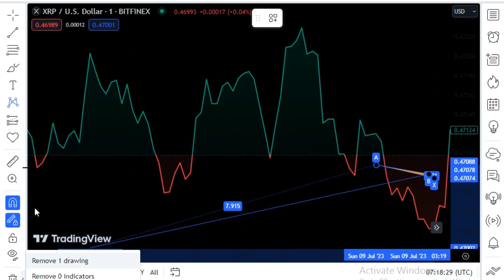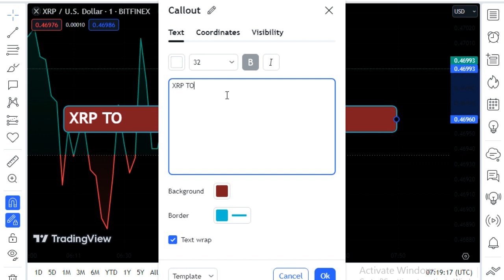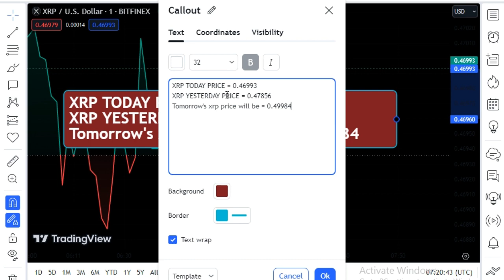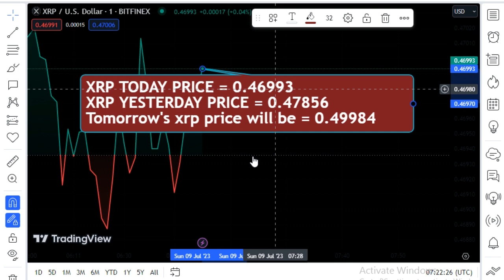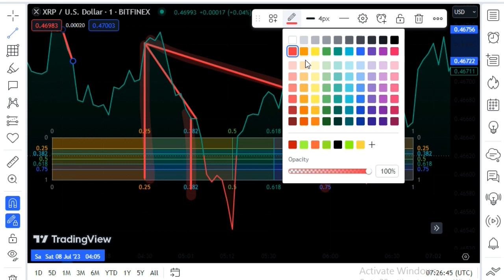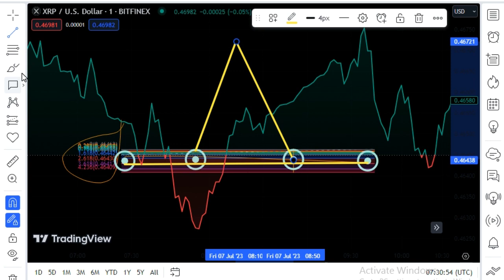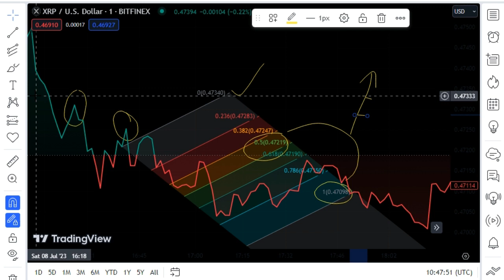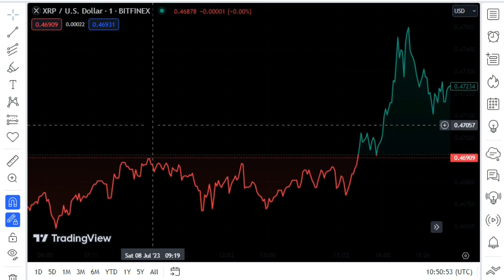🚨U.S. Federal Reserve CONSIDERS USING XRP: Report ! But Is It TRUE, Or Just NONSENSE? XRP NEWS 🔥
U.S. Federal Reserve CONSIDERS USING XRP: Report ! But Is It TRUE, Or Just NONSENSE?! XRP NEWS TODAY